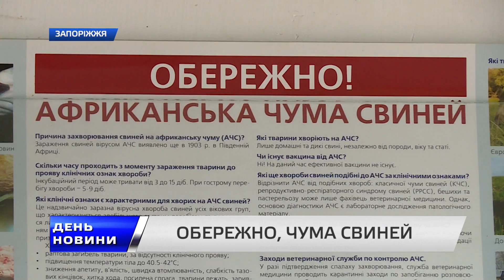День. Новини TV5. Випуск 17-00 за 02.02.2018